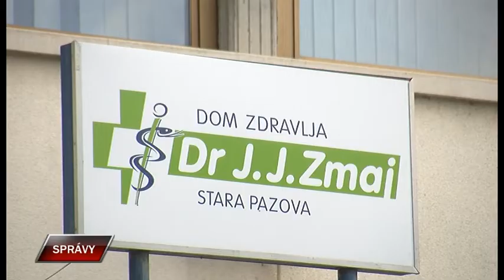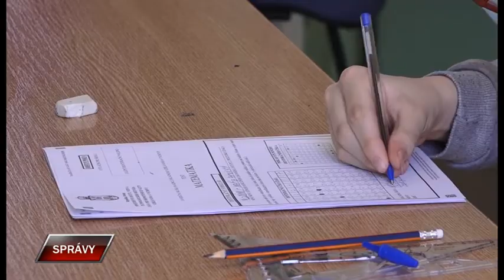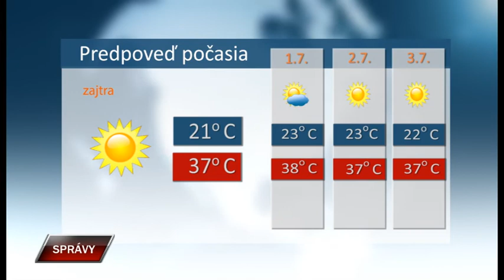Spravy 29 6 2022